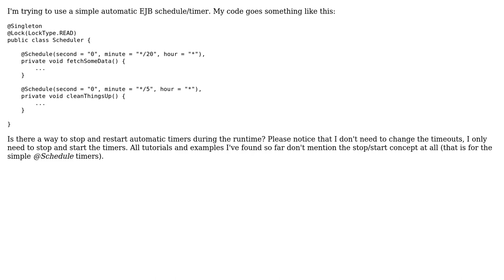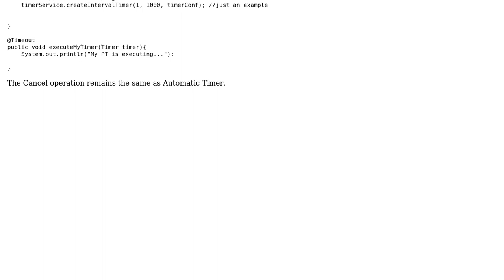Is there a way to stop/re-start ejb 3.1 automatic timer during runtime?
With thanks & praise to God, and with thanks to the many people who have made this project possible! | Content (except music & images) licensed under CC BY-SA | Music | Images & others | With thanks to user user2113581 user Gabriel Aramburu and the Stack Exchange Network Trademarks are property of their respective owners. You are responsible for your own actions.